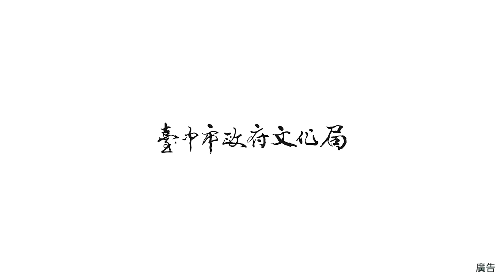2024【臺中清水走走藝術季】活動紀錄短片